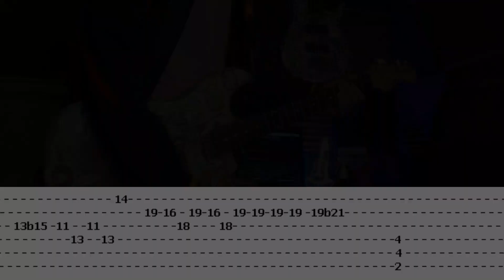Always Be My Baby |©David Cook |【Guitar Cover】with TABS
Gears and Effects:
Knight Strat